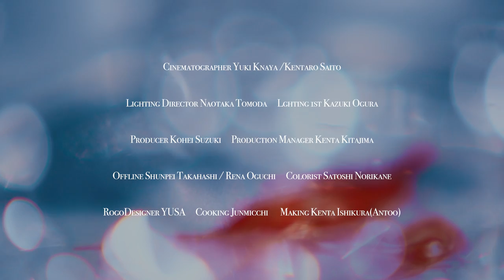吉井香奈恵『Answer』MV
Dancer：SHOCO／RIE／RIHO／Mayu
Lyrics,Music,Arranged ：Tokyo Music Lovers
Director : Shusaku Ariyama
Choreographer：AKKODON
Stylist : AIKA FUNAHASHI (TEAM COLORS)
Hair & Make-Up : AZUMI KIKUCHI
Assistant：YURI YOSHIDA／RINA NOJIMA
Bland：ZIN KATO／ACUOD by CHANU／CoLoA
Camera  : Yuki Kanaya／Kentaro Saito
Lighting Director : Naotaka Tomoda
Lighting ist：Kazuki Ogura
Producer：Kohei Suzuki
Production Manager：Kenta Kitajima
Offline：Shunpei Takahashi／Rena Oguchi
Colorrist：Satoshi Norikane
Logo Designer：YUSA
Cooking：Junmicchi
Nails：Ayaka Shinohara
Making：Kenta Ishikura(Antoo)

Special Thanks
Satoimo／Tomu／Purple／Ikue Okagaki／Ueyan
Taaa55／Tokyochokkou # Omiashi／Tamusan60
Shigeo／Popo／Takatora／Teruzou／Kaorichan／Kou
【Lyrics】
通り過ぎていく背中を
眺める雑踏の中 Yeah
誰かの後を追うのは So eazy

I’m just on my way
Uh can’t you see the way?
染まりきれなくたって
No matter what others say
Is the right? It's alright
あたしが創っていく My life
I Like it  I Love it
So I don’t wanna be somebody

Let's go!

歩んできた道 選んできた日々
それがあたしのAnswer yeah

そうよThis is me
I don't care I am here

頭ん中 流れるMusic
踊るように生きる マイペースに
周りに流されるのは So eazy

過去の栄光 成功 最高なGlory days
でもいつまでも浸ってちゃ進まないんです
変わらず進んでいく My life
これだけ譲れないの My love
全部抱きしめて気づいたの

Let's go!

歩んできた道
選んできた日々
それがあたしのAnser yeah

Uh Someone said "No"
上手くやれなんて
そんなこと言われても従えないよ
Uh Sometimes I think...
"生まれ変われたなら"
それでもあたしのままでいたい yeah